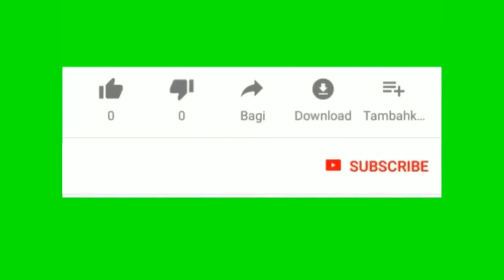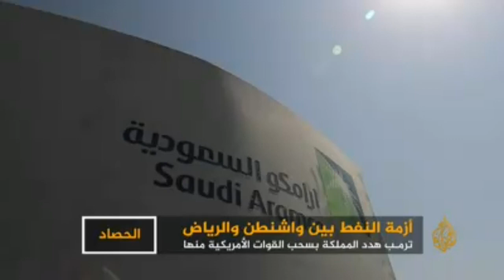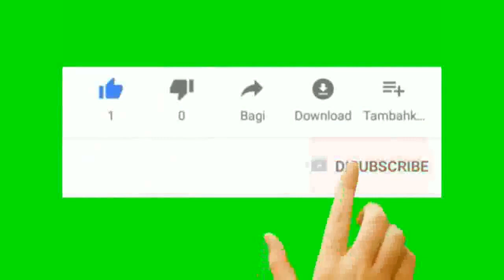ترمب هدد بن سلمان بسحب الدعم العسكري إذا لم تخفض السعودية إنتاج النفط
قالت وكالة رويترز إن الولايات المتحدة ضغطت على السعودية لإنهاء حرب أسعار النفط مع روسيا، وأن الرئيس الأمريكي دونالد ترمب قدم إنذارًا للسعوديين بسحب الدعم العسكري إذا لم تفعل.
ففي اتصال هاتفي في الثاني من أبريل /نيسان الجاري قال الرئيس ترمب لولي العهد محمد بن سلمان إنه إذا لم تبدأ دول منظمة الأوبك في تخفيض إنتاج النفط، فسيكون عاجزا عن إيقاف مشرعي القوانين الأمريكيين من إصدار قانون بسحب القوات الأمريكية من المملكة، حسب ما أخبرت أربعة مصادر مطلعة وكالة رويترز.

ومثّل هذا التهديد بإنهاء تحالف استراتيجي دام 75 عامًا، في سابقة هي الأولى من نوعها، أمرًا محوريًا في حملة الضغط الأمريكية التي أدت إلى صفقة عالمية بارزة لخفض إمدادات النفط، بالتزامن مع انهيار الطلب عليه في ظل وباء فيروس كورونا، كما سجّل انتصارًا دبلوماسيًا للبيت الابيض.

أرسل ترمب الرسالة إلى ولي العهد قبل الإعلان عن تخفيضات الإنتاج بعشرة أيام، وفوجئ حاكم المملكة الفعلي بالتهديد لدرجة أنه أمر مساعديه بالخروج من الغرفة حتى يتمكن من مواصلة المناقشة على انفراد، وفقًا لمصدر أمريكي أطلعه مسؤولون كبار في الإدارة الأمريكية على المناقشة.

ويشير هذا التهديد من جانب ترمب إلى رغبته القوية في حماية صناعة النفط الأمريكية من انهيار الأسعار التاريخي، في وقت أغلقت فيه حكومات العالم اقتصاداتها لمكافحة الفيروس. كما عكس بشكل واضح انتقاد ترمب منذ فترة طويلة لمنظمة الأوبك، التي لطالما انتقدها لرفعها تكاليف الطاقة على الأمريكيين من خلال تخفيضات الإمداد التي تؤدي بالعادة إلى ارتفاع أسعار البنزين، أما الآن فهو يطلب من أوبك خفض الإنتاج.

وقال مسؤول أمريكي رفيع لرويترز إن الإدارة أبلغت القادة السعوديين بأنه "بدون تخفيضات الإنتاج"، لن تكون هناك طريقة لمنع الكونغرس الأمريكي من فرض قيود ربما تؤدي إلى انسحاب القوات الأمريكية"، ولخص المسؤول الحجة التي أوصلها الأمريكيون عبر قنوات دبلوماسية مختلفة، حيث قيل للقادة السعوديين "نحن ندافع عن صناعتكم بينما تدمرون صناعتنا".

وسألت وكالة رويترز ترمب عن المحادثات في مقابلة مساء الأربعاء في البيت الأبيض، حيث تناول الرئيس جملة من الموضوعات المتعلقة بوباء كورونا. وردًا على سؤال عما إذا كان قد أخبر ولي العهد أن الولايات المتحدة ربما تسحب قواتها من المملكة العربية السعودية ، قال ترمب "لم يكن علي أن أخبره".

وأضاف "اعتقدت أنه (ولي العهد السعودي) والرئيس بوتين، (فلاديمير بوتين)، عاقلان للغاية". "لقد علما أن لديهما مشكلة، ثم حدث هذا".

وبسؤال ترمب عما قاله لولي العهد محمد بن سلمان، قال ترمب "كانا (هو وبوتين) يجدان صعوبة في إبرام صفقة، ثم حادثته هاتفيا، وتمكنّا من التوصل إلى اتفاق (لخفض الإنتاج)"